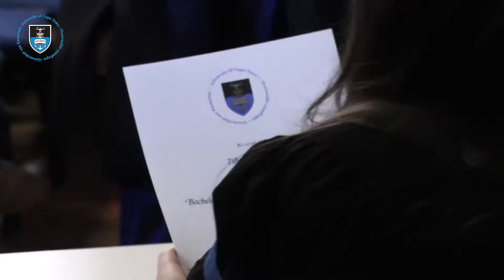New graduates celebrate their success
More than 5 200 new UCT graduates were capped in 14 ceremonies that took place in Memorial Hall from 3 to 10 April.

We asked a few Engineering & the Built Environment graduands how they felt about the big day and what advice they had for current students.